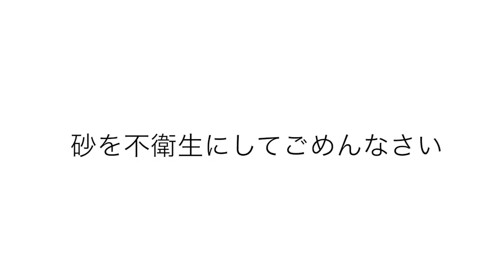３色の泥だんごを混ぜて最強の泥だんごを作る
赤、青、黄の泥団子を作ってそれ以外にその３色を混ぜた究極の泥だんごを作ってみました

おすすめ動画↓星ピノ、ハートピノを出すまで食べ続ける

一度も欠かさず毎日２０時に動画投稿をしてます！

水溜りボンドはYouTuberの本２にて毎日欠かさず投稿する人気急上昇中のYouTuberとして載せて頂くことが決まりました。

◆Twitterはもうすぐフォロワー１万人！毎日配信をお知らせしたりいろいろつぶやかせてもらってます！